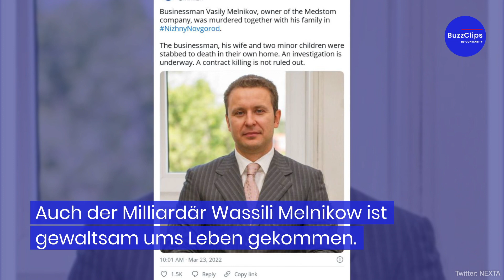Mehrere russische Oligarchen unter mysteriösen Umständen gestorben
Innerhalb von zwei Tagen sollen zwei russische Topmanager ihre Familien und sich selbst getötet haben. Dazu gehört etwa Sergej Protosenja, Ingenieur und Betriebswirt der für Öl- und Gasfirmen gearbeitet haben soll. Auch der Vizechef der Gazprombank und ehemalige Putin-Berater, Wladislaw Awajew, war tot aufgefunden worden.